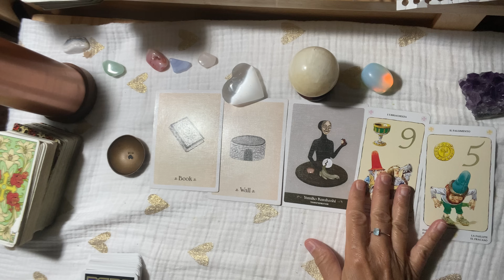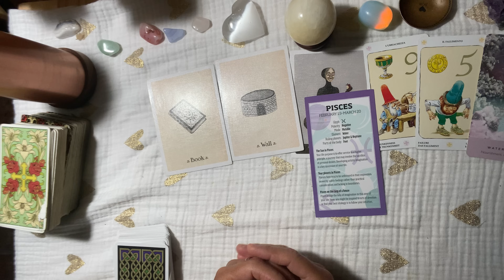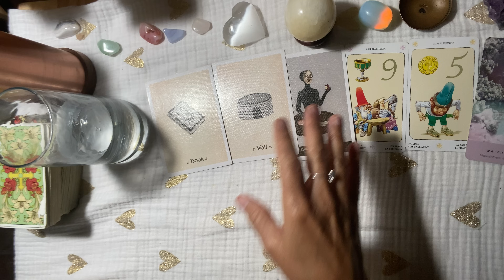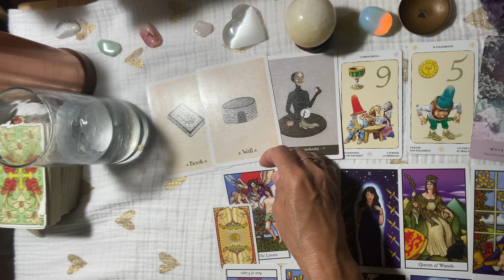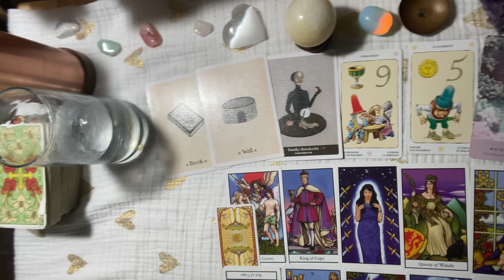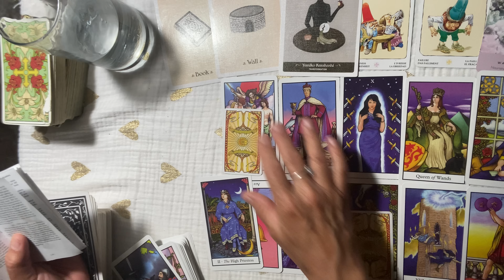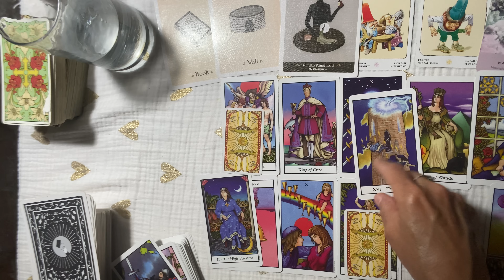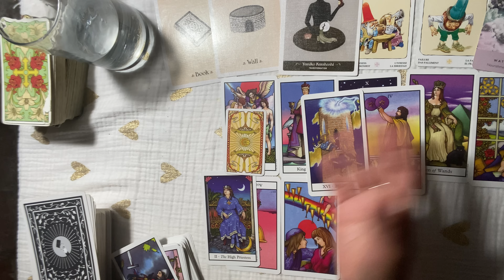SAGITTARIUS~Here They Come ! THEY'RE SOO Desperate YOU'LL LOVE THEM ! ...! June Tarot